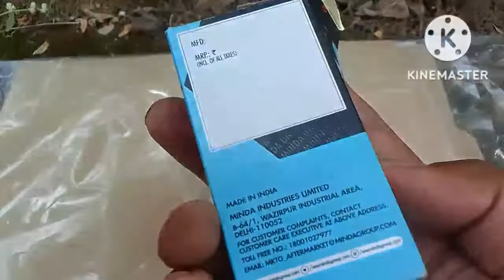Renault kiger horn problem kiger horn problem renaul kiger horn problem Renault horn problem